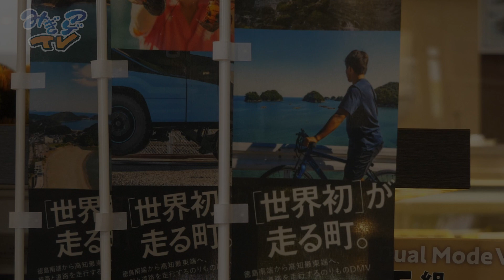【✨DMV運行開始日決定記念・特別企画✨】地域の皆さんにインタビュー④～DMVモナカ（宝来堂〉～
DMV運行開始日決定記念特別シリーズ第4弾❗️

今回は、海陽町の宝来堂の「DMVモナカ」❗️
モナカの動画は、過去にやりましたが今回は、
社長自らおススメの食べ方をご紹介っ👌

モナカの他にも、絶品の和菓子がいっぱい
DMV乗車と合わせて是非お立ち寄りください✨

世界初となる本格営業運行開始日は、
詳細情報は、阿佐海岸鉄道のHPをご覧ください。